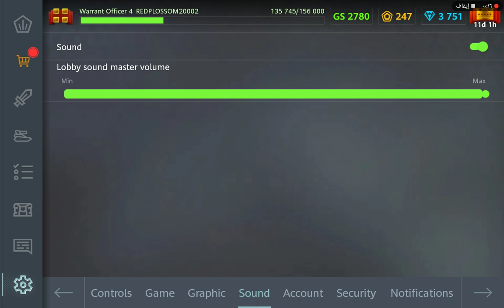Established since 20006Tank game online